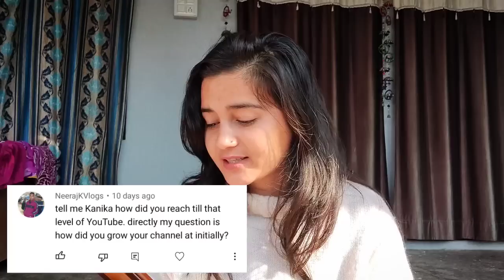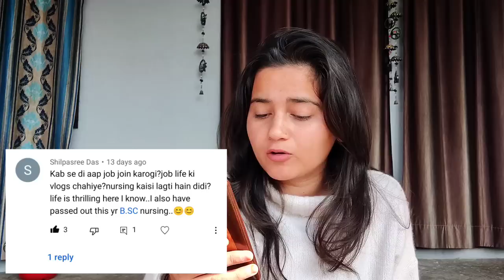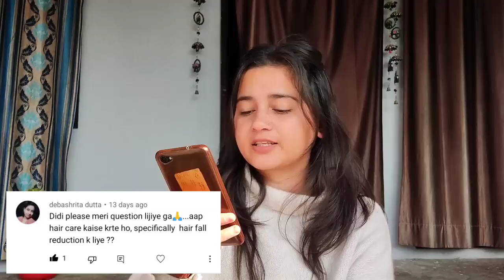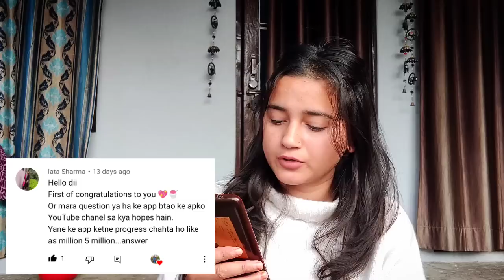NEW YEAR Q&A 🎊 | Is vagah se Hospital vlog bnd Krna phra🥴😶